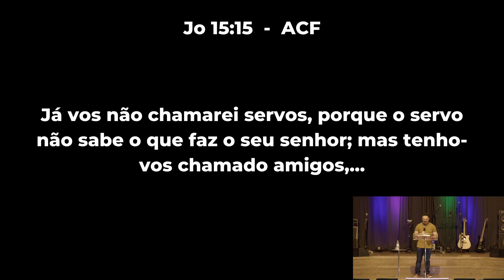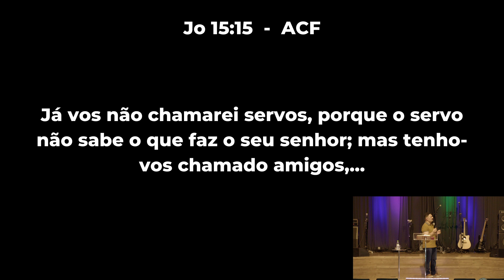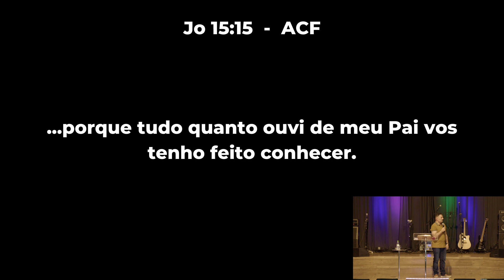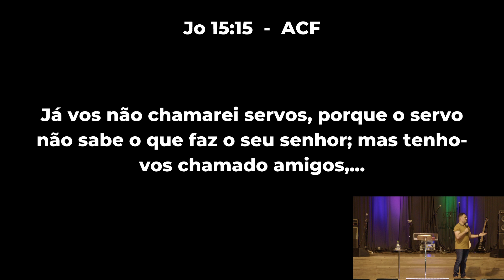A FORÇA DO DISCIPULADO - Pr. Agnaldo Silva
Série de ministrações sobre DISCIPULADO! 👏🏻

Essa pregação aconteceu no Ministério Tabernáculos em Giruá, Rio Grande do Sul.